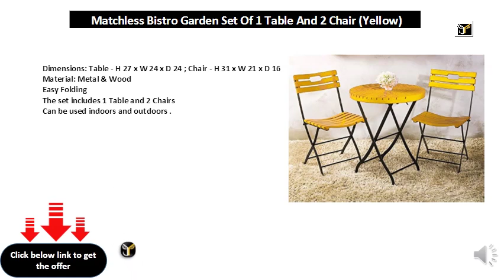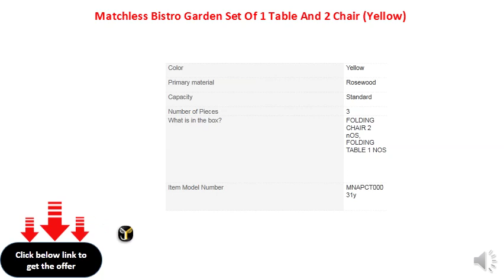Matchless Bistro Garden Set Of 1 Table And 2 Chair (Yellow)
Dimensions: Table - H 27 x W 24 x D 24 ; Chair - H 31 x W 21 x D 16
Material: Metal & Wood
Easy Folding
The set includes 1 Table and 2 Chairs
Can be used indoors and outdoors .